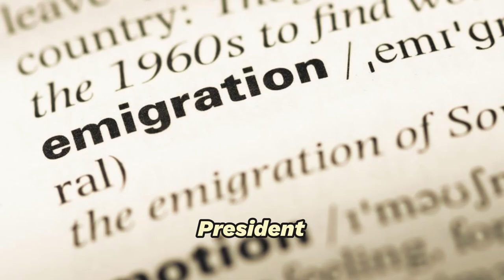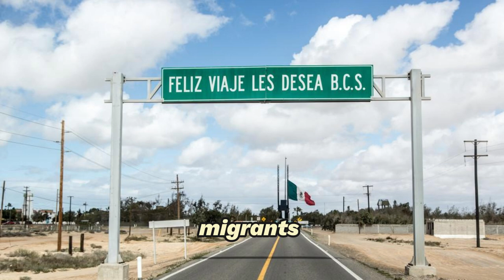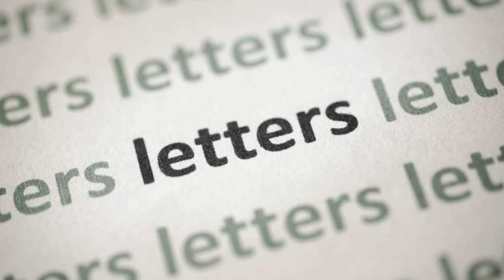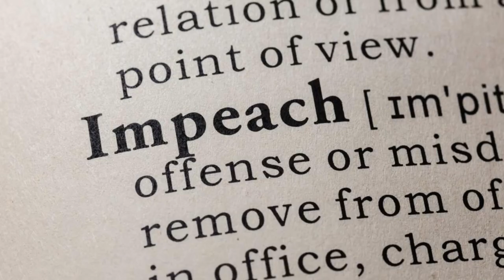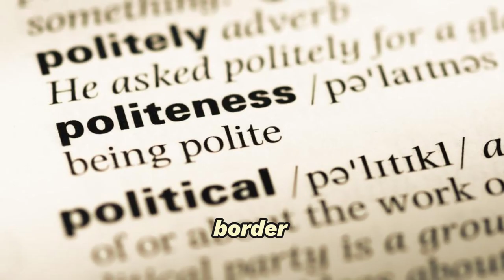Biden's Border Crackdown: The Beginning of the End?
Delve into the impact of President Biden's decision to close the US-Mexico border. We explore the reasons behind the closure, the challenges posed by the overwhelming influx of migrants, and the leaked details of the proposed immigration bill. From the escalating border situation to the efforts of Congress in addressing the immigration crisis, we provide insights into the complexities of this issue. Additionally, we highlight the urgency in fixing the broken immigration system and the political turmoil surrounding the border closure. Join us as we navigate through the intricacies of this crucial topic.